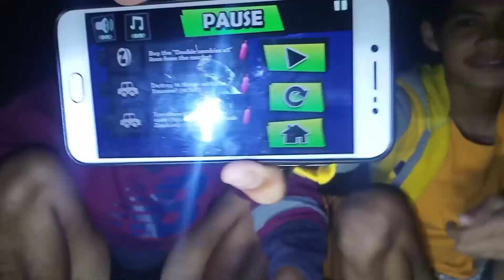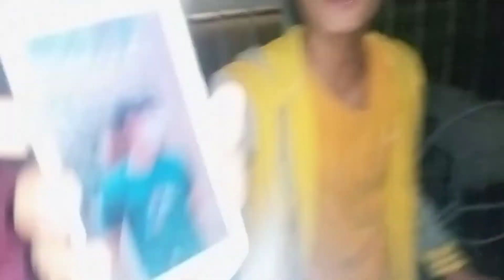3am challenge in cemetery |MEDZCHOY TV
Choy:) Pang pakilig, pang pa good vibes,
At higit sa lahat pang pawala Ng stress:)